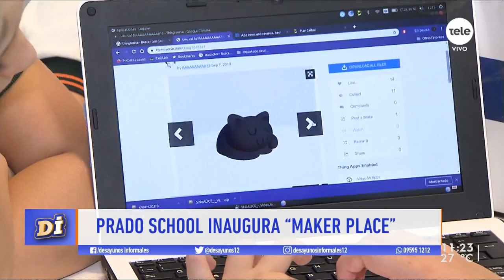Comenzaron las clases en Prado School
Una nueva generación de chiquitos empezó sus estudios y Cami los acompañó en su comienzo.